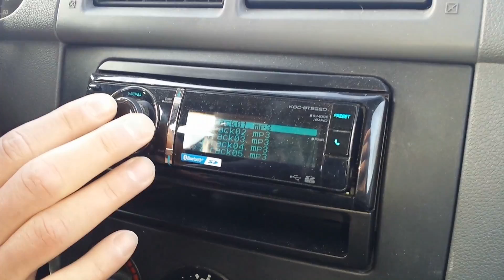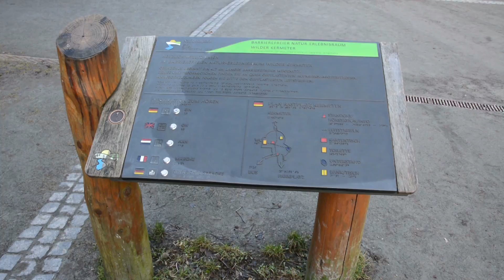Nationalpark Eifel Tour 11.03.2017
Ein Testvideo mit Clips meiner Actioncam und der DSLR.
Alles in Allem eine sehr verwackelte Angelegenheit.  :-D